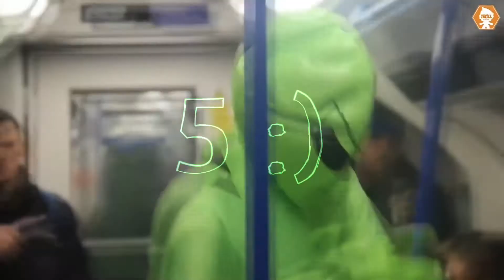5 Mejores Tycoons De ROBLOX!👌